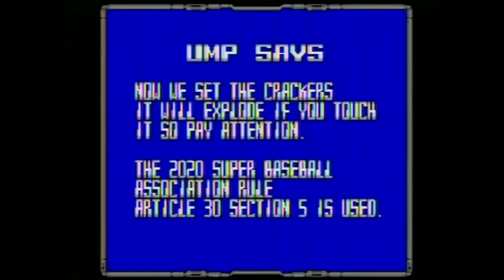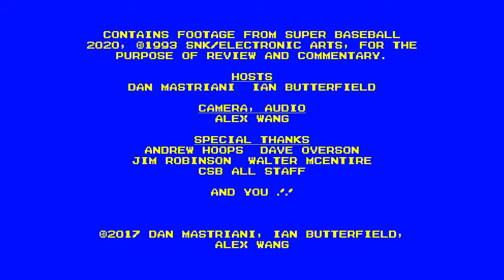Retro Game Connect #85: Super Baseball 2020 (Genesis)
Is this EA port of an SNK game the best future, or a swing and a miss?

Dan Mastriani

Ian Butterfield